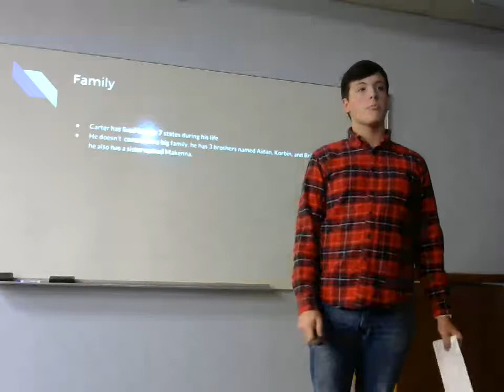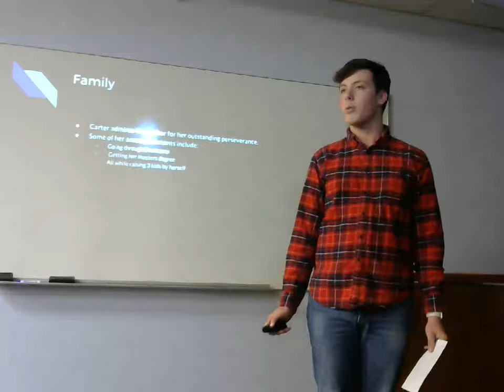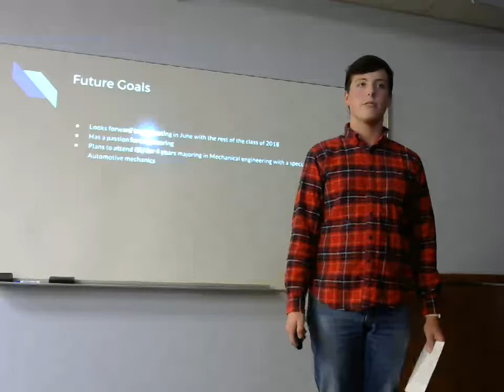Jake Christensen: Peer Introduction (Carter Morgan)